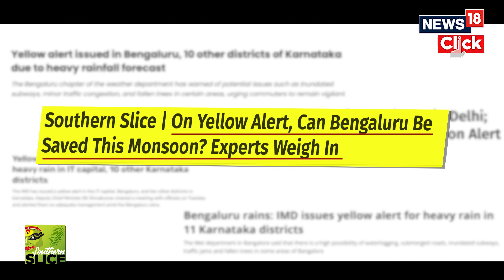Yellow Alert Issued Amid Bengaluru Rains, Can Bengaluru Be Saved This Monsoon? | News18 Exclusive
Yellow Alert Issued Amid Bengaluru Rains, Can Bengaluru Be Saved This Monsoon?
The Indian Meteorological Department (IMD) has issued a yellow alert for Bengaluru and ten other districts in Karnataka for two consecutive days until May 31.
According to the Bengaluru division of the weather department, there is a possibility of subways getting inundated, minor traffic congestion, and fallen trees in certain areas. Commuters are advised to remain cautious.